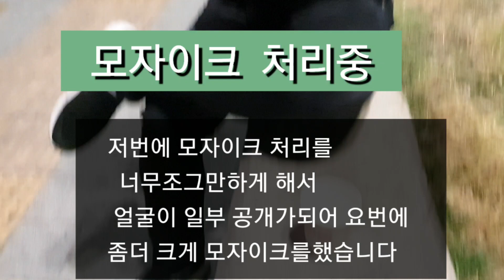[트럭커 일상] 15년 경력 트럭커의 흔한 후진 실력